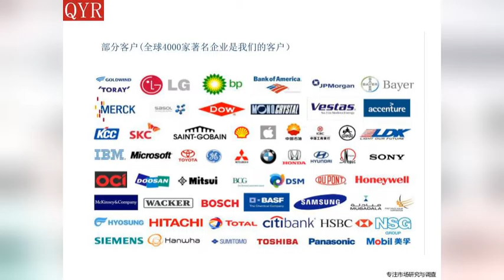2016年中国电动汽车空调产业研究报告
2016年中国电动汽车空调产业研究报告是电动汽车空调专业和深度的研究报告。报告采用产销双线的方式介绍电动汽车空调产品中国产供销需，价格，成本，收入，利润等详细信息。